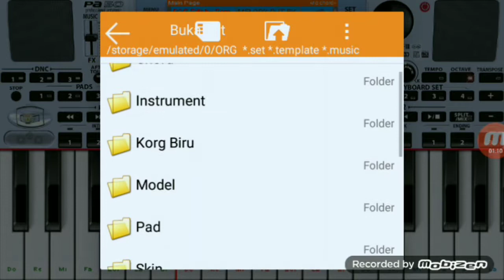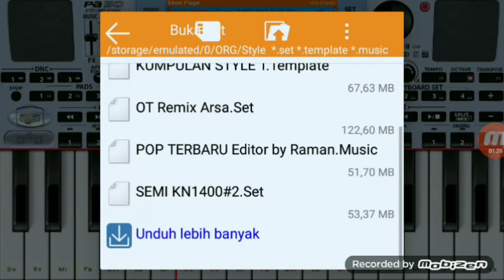ini cara nya Main Orgen pake Android bisa brow 😎 []ORG2020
Hallo...  Asallamualaikum wrb..
Apa kabar rekan" semua hari ini. Saya do'a kan semua dalam keadaan sehat ya.

Nah di sini sya akan bercerita dikit tentang pengalaman saya ya itu tentang bermain ORGEN di android pertama sya juga bngung namun setelah di pelajarin ternyata Cukup mudah kok teman"

Silahkan lihat di video sya yg di atas ☝
Nah kalo kurang paham apa yg saya sampaikan bisa kalian tnya ya di kolom komentar insyaalloh akan sya jwb sebisa sya ya 😊

Tapi maaf kalo ngomng sdikit grogi karena gk terbiasa nongol. Di depan Camera hehe

Ya udh lh jngan pnjang kali nulis nya tkut ny Rekan" semua boring hee

Terima kasih udh baca diskripsi sederhana ini ya

Jngan lupa senyum dan bahagia hari ini😁